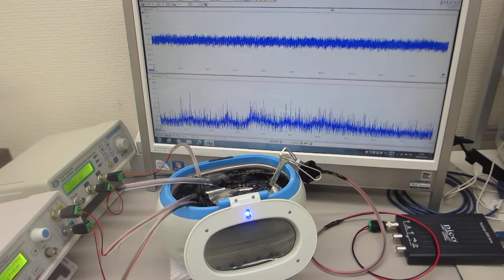超音波洗浄器を利用したメガヘルツの超音波制御実験（超音波システム研究所）